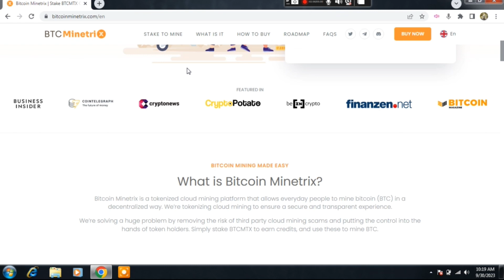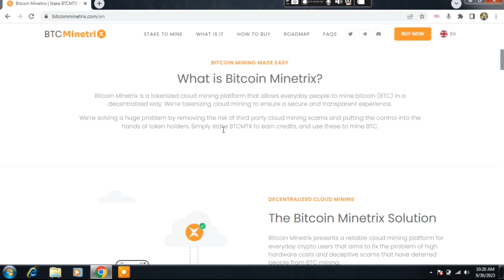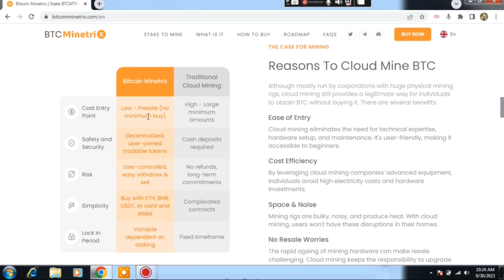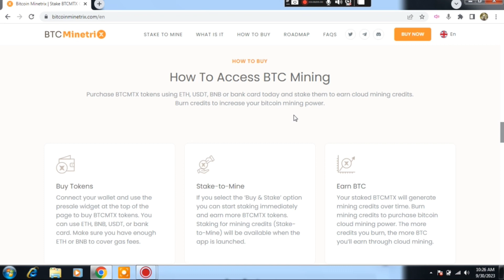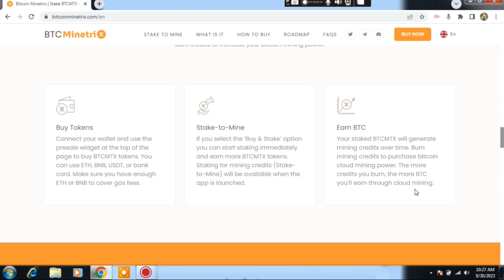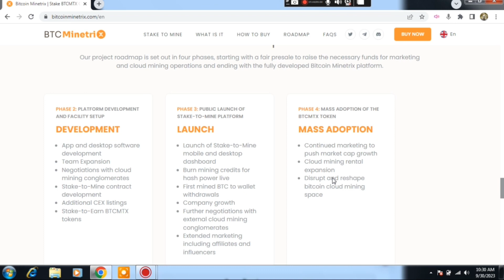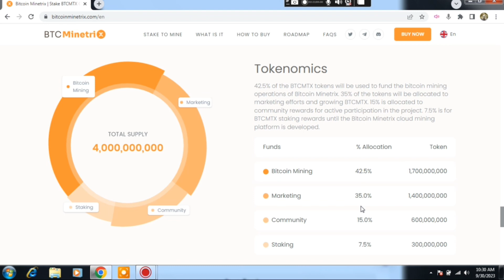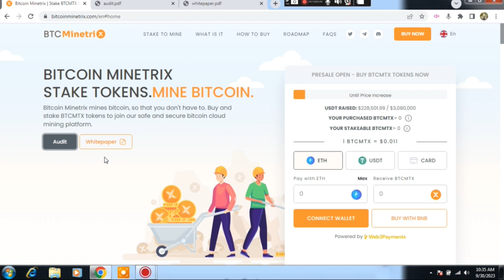Bitcoin Minetrix : Earning Website Reviews Hindi | Bitcoin Mining , Staking & Presale | Btcminetrix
In this video I take a review about website bitcoin minetrix ..

crypto mining,bitcoin earning website
btcminetrix